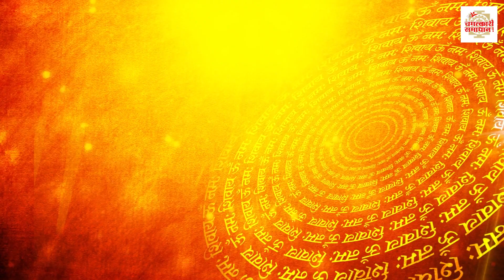सुख समृद्धि के लिए नहाने के पानी में मिलाएं ये चीजे | Astrology Tips | Nahate Samay Kare Ye Upay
Title- Nahate Samay Pani Me Dale Ye Chije

पूजा के समय आते है गंदे विचार तो भगवान देते है ये संकेत :

• पूजा के समय आते ह...

पत्नी रोज सुबह उठकर करें पति के साथ ये 1 काम :

• चाणक्य नीति | पत्...

शादी के लिए लड़की देखने से पहले जानें ये बातें :

• शादी के लिए लड़की...